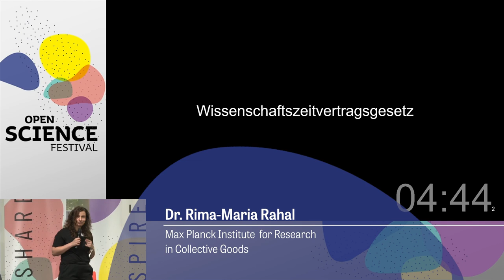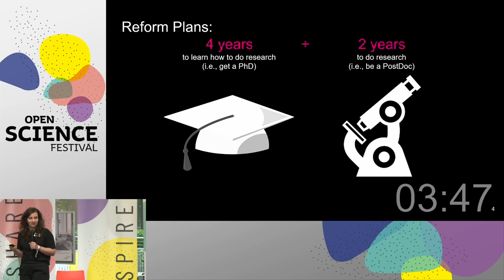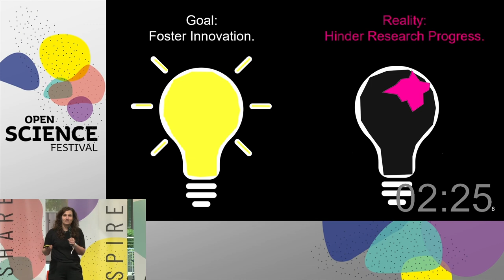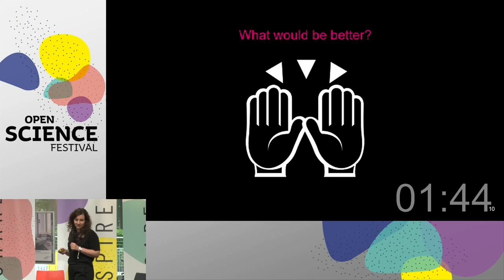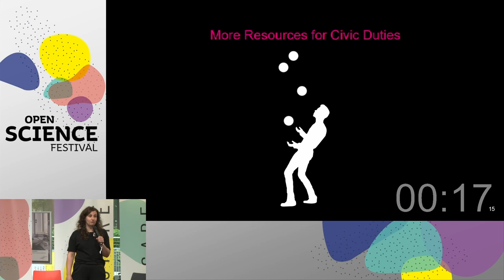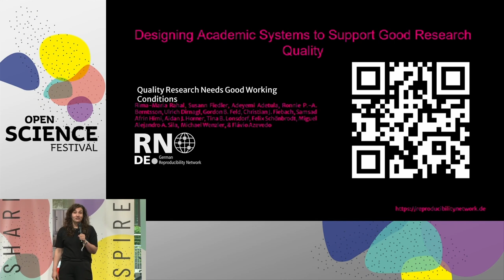Good research needs good working conditions | Open Science Festival - Ignite Talk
How do the working conditions for researchers in Germany look like and why do they lead to the fact that important topics like science communication and open science research become an expensive hobby for researchers such as Rima-Maria Rahal argues?

In her Ignite Talk at the Open Science Festival 2023 in Cologne Rima chose to tell a horror story of currently mismanaged researcher incentives, hoping it could turn into a success story if adequate reform are enacted. Thus young researchers would not have to have to hope and wait for a permanent contract or to acquire third party funding to ensure their job or at even leave the world of research, but could concentrate on good research practice.